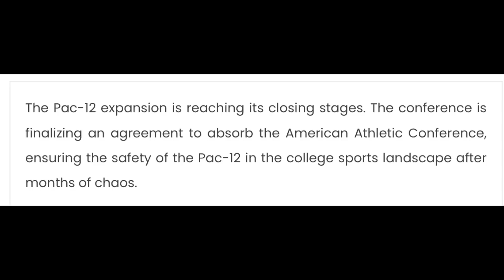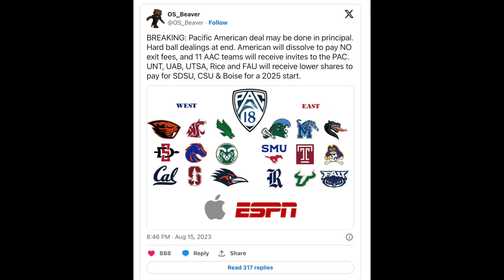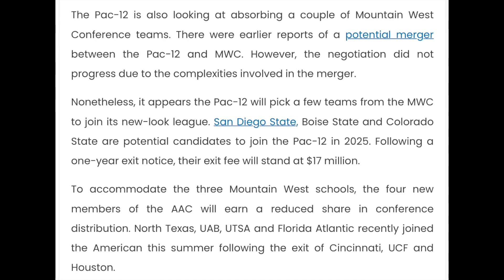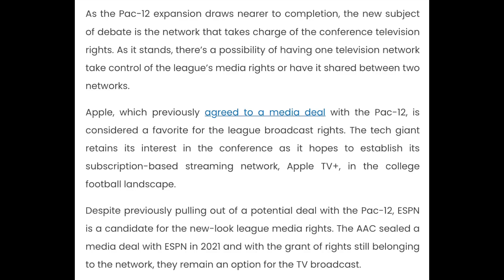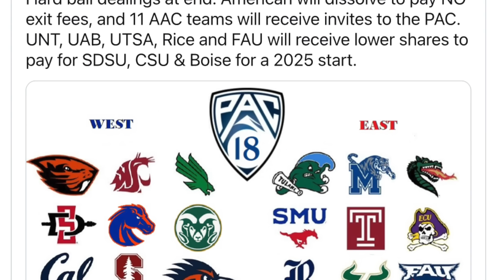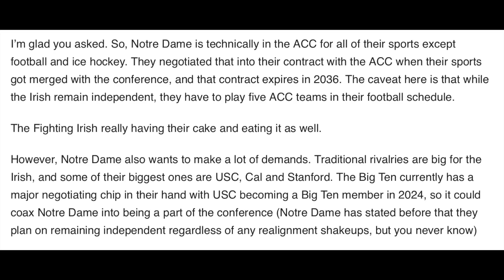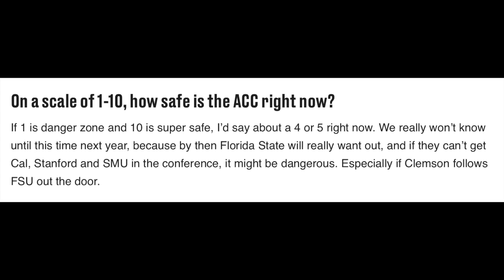Could 11 teams dissolve the American to rebuild the Pac 12?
College Football conference realignment on the ACC, Big 12, Pac 12, Big Ten